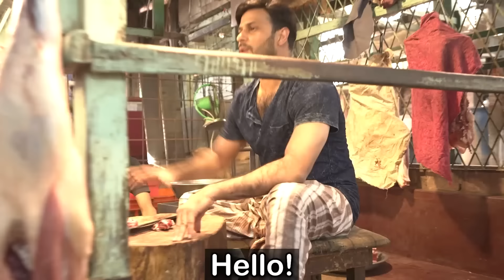এবার মাংস বিক্রেতা হলাম l